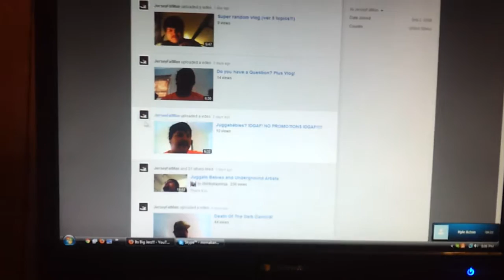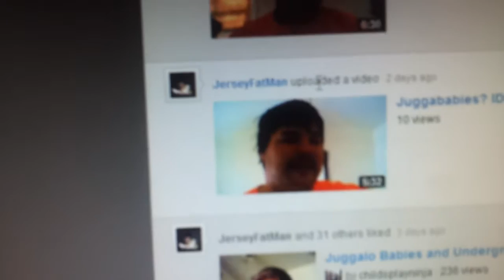Shout out to MrMiniBalls